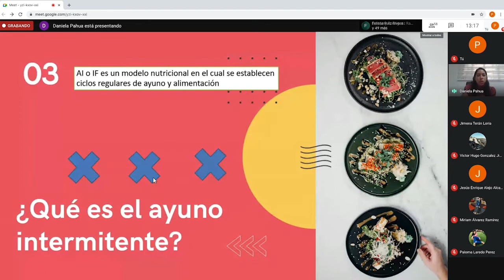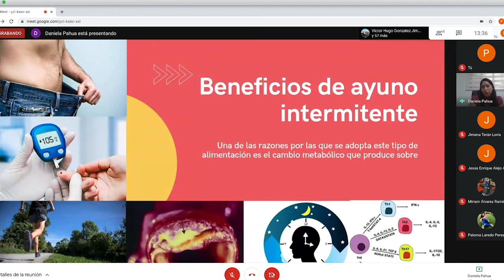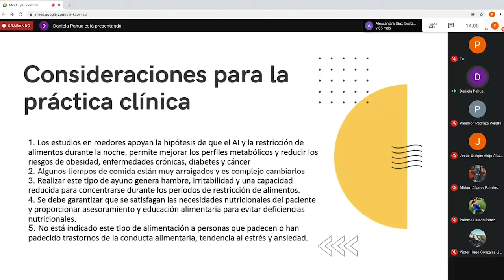Explican ayuno intermitente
El ayuno intermitente tiene muchos usos e implicaciones que los estudiantes y profesionales de la salud deben conocer, explicó la Maestra Daniela Pahua, quien detalló algunos usos e implicaciones de esta práctica alimenticia, durante el Seminario de Orientación Profesional de la Escuela de Nutrición en la UVAQ.